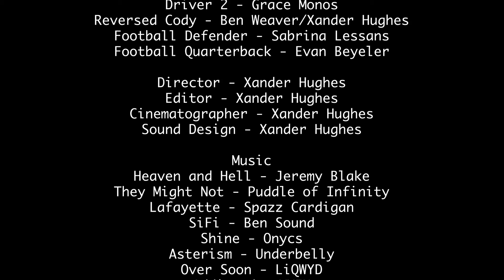Novis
A short film from CT5 in Spring 2021.